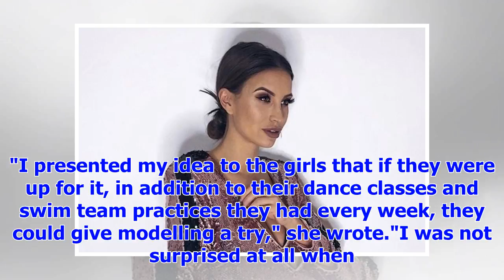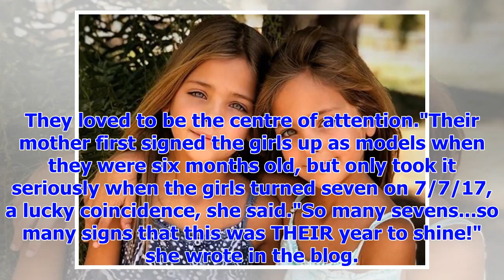[Breaking News]'Insanely beautiful' 7-year-old twins with 141k followers are the new Instagram sens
[Breaking News]'Insanely beautiful' 7-year-old twins with 141k followers are the new Instagram sensation
Identical twins Leah Rose and Ava Marie posing for a photo Clementstwins/ Instagram Identical twins ...